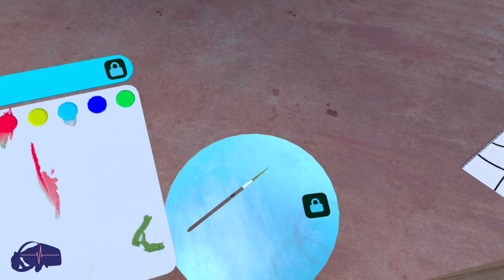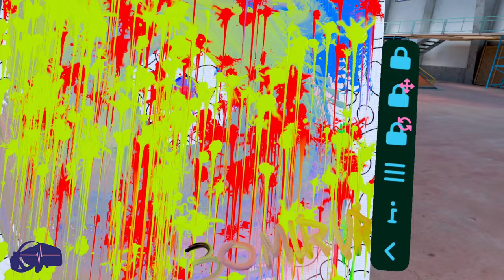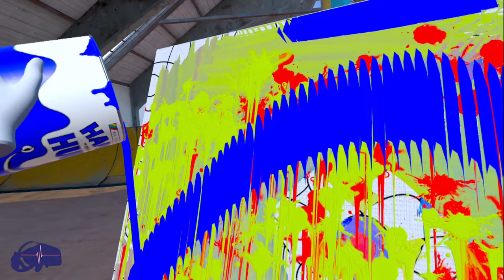PAINTING VR 🎨 Meta Quest 3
Take a break from the stress of daily life with this must-have virtual painter’s studio. Even if you think you’re not a creative person, Painting VR might prove you wrong.

Be amazed by what you can create in this hands-on experience with unlimited supplies of paint, canvases, and all the tools you need. Play around and feel the satisfaction of putting that first paint stroke on a blank canvas. Learn the basics of colors, the painting process, and composition. Sharpen your skills by experimenting with the tools and techniques at hand.

Game: PAINTING VR
Platform played: Meta Quest 3

Follow 30minVR on Twitter to get notifications on new videos and other VR gaming malarkey